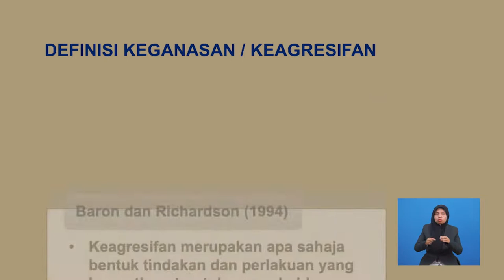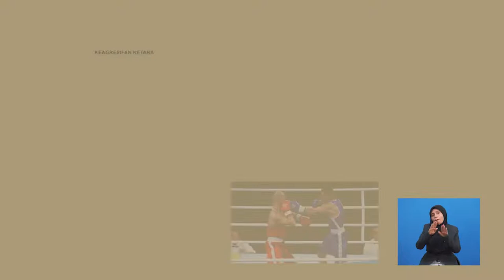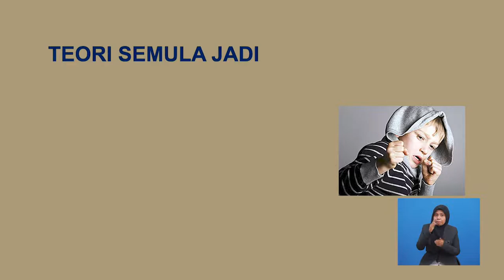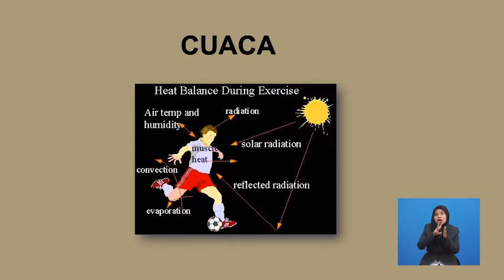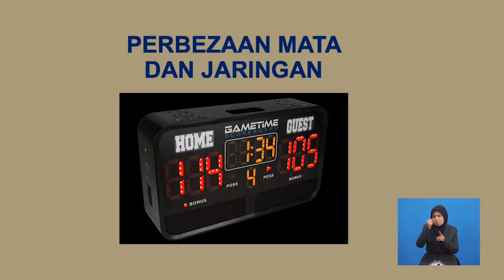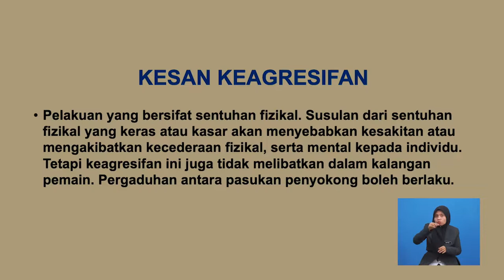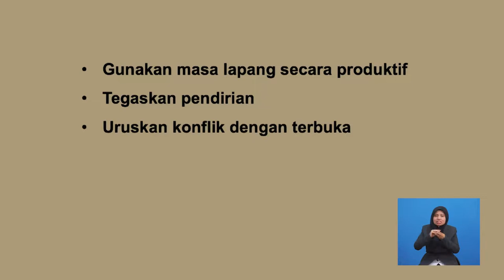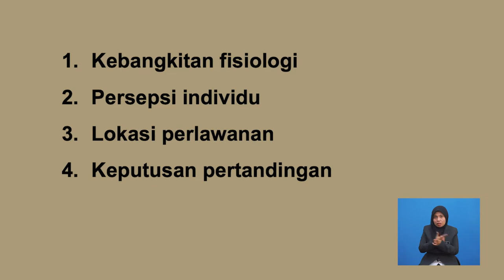Tingkatan 6 | Sains Sukan | Keagresifan | R723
Video ini memerihalkan keagresifan dalam sukan.